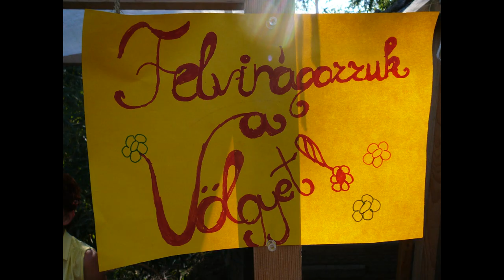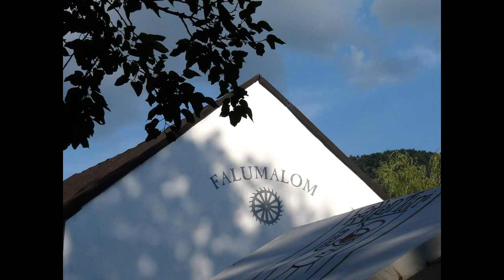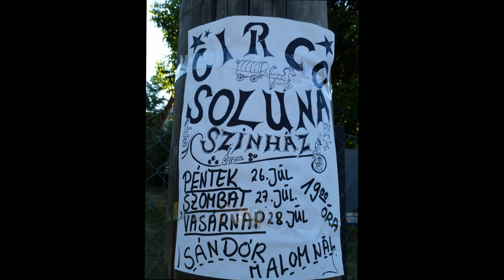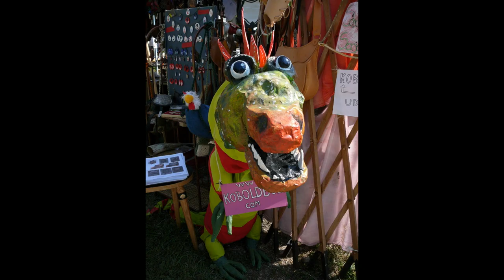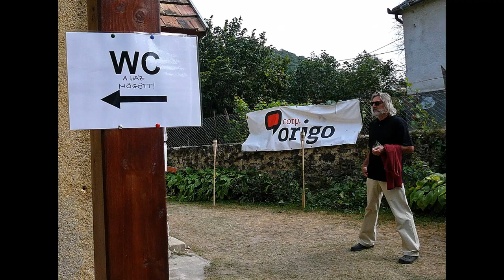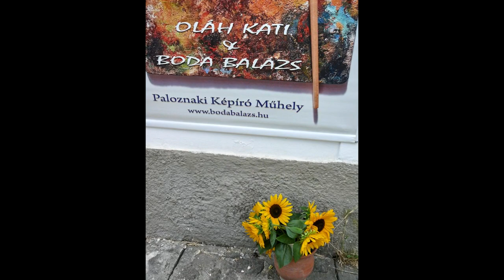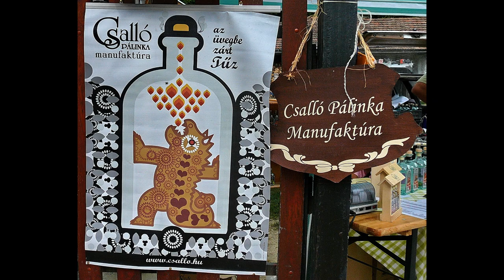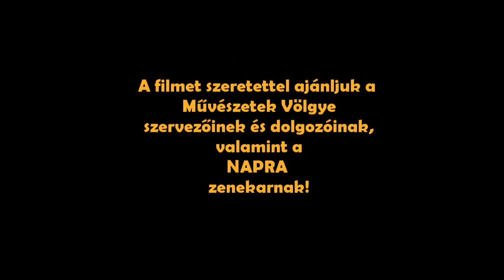PKM a Művészetek Völgyében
A Plaoznaki Képíró Műhely 2010 óta rendszeres viszzajáró vendége a Művészetek Völgyének, ahol a Csigaház Galériában szokták berendezni rögtönzött tárlatukat.
Az elmúlt 4 év fotóanyagából készült ez a válogatás, a NAPRA együttes Jaj, a világ! című számára.
A zene a NAPRA 2008-as, Művészetek Palotájában adott koncertjének hanganyaga, a felvétel és a zene jogai nem a videó készítőit illetik.

Fotók: Oláh Kati, Boda Balázs

Zene:
Both Miklós - gitár, ének
Krámli Kinga - ének
Balogh Kálmám - cimbalom
Bobár Zoltán "Boby"- harmonika
Hegedűs Máté - hegedű
Pfeiler Ferenc - dobok
Winter Csaba - basszus

A videót készítette: Boda Fruzsina Emma

The Paloznak Art Studio is a regular guest of the Valley of Arts, from 2010 on. The artists use to build up their temporary exhibition at Kapolcs, in the "Csigaház" Gallery. This video contains a selection of the best photos of the last four years, playing on NAPRA's song 'Oh, what a world!'.
The music is a recording of the NAPRA's 2008 concert in the Palace of Arts, Budapest.

Photos: Oláh Kati, Boda Balázs

Slideshow made by Boda Fruzsina Emma

Paloznak, 2014